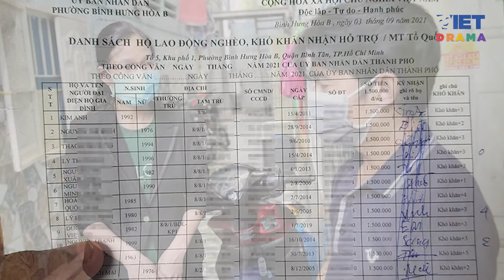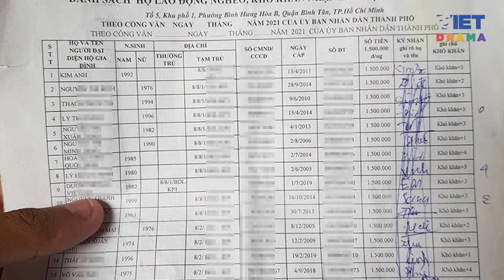Ăn chặn tiền hỗ trợ dân đợt dịch Covid-19: Có thể bị phạt đến 15 năm tù | VIETDRAMA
Ăn chặn tiền hỗ trợ dân đợt dịch Covid-19: Có thể bị phạt đến 15 năm tù

Phó trưởng khu phố ở phường Bình Hưng B (quận Bình Tân, Tp.HCM) bị khởi tố vì ăn chặn tiền hỗ trợ người dân.
Nội dung clip: A.D (nguoiduatin.vn)